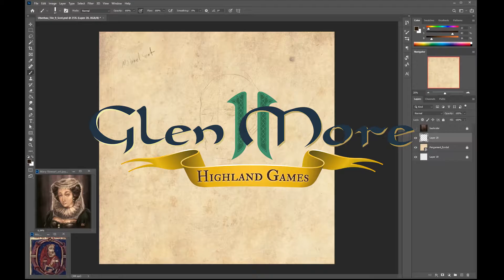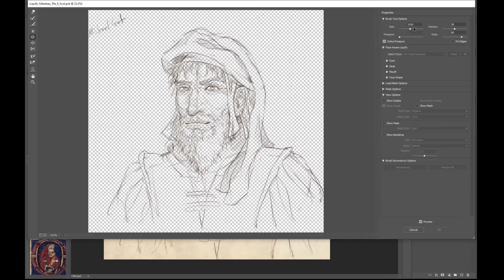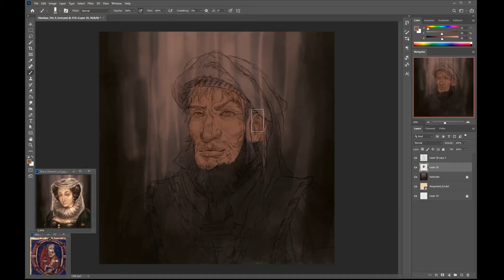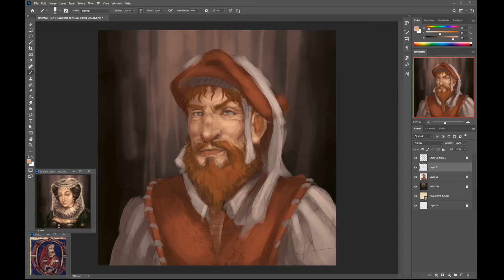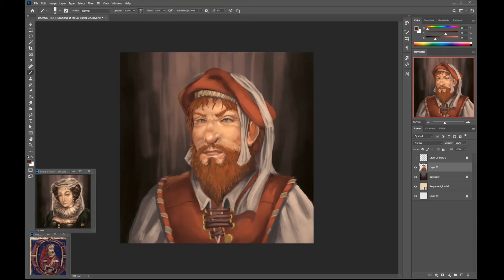Timelapse Painting of Michael Scot (Glen More II)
Here you see a 20x timelapse of my painting process for a tile in the new Glen More 2 Addon. Glen More 2 is a boardgame published by Funtails Games.